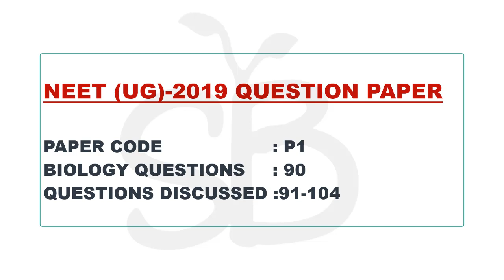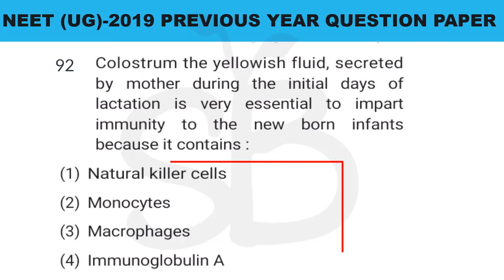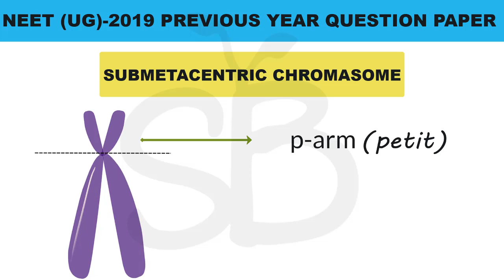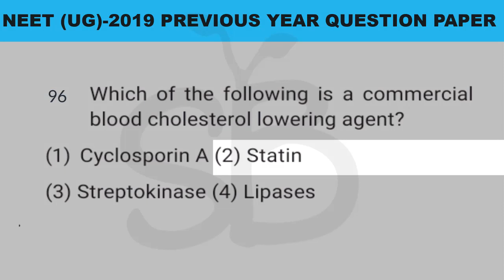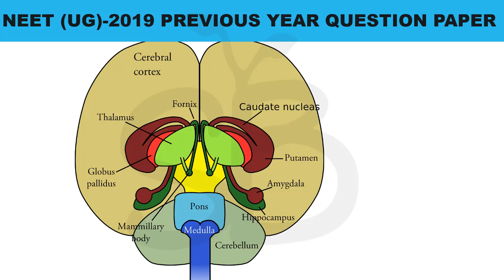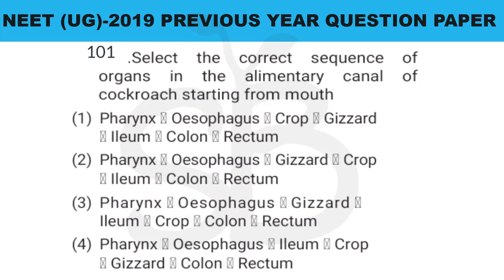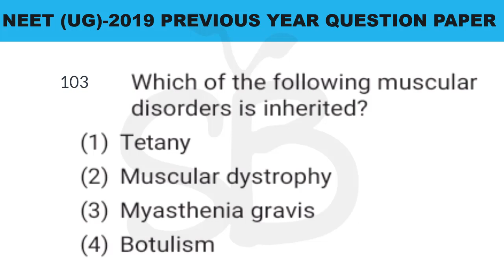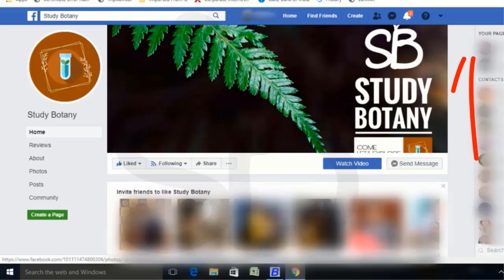NEET PREVIOUS YEAR BIOLOGY QUESTIONS WITH SOLUTIONS MALAYALAM -2019 || STUDY BOTANY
This video provide information information related to NEET previous year biology question paper
with solution . this is the first part of this video.